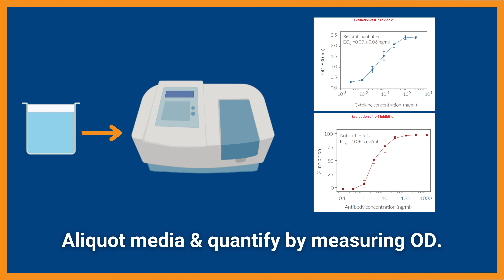How do InvivoGen reporter cells work?